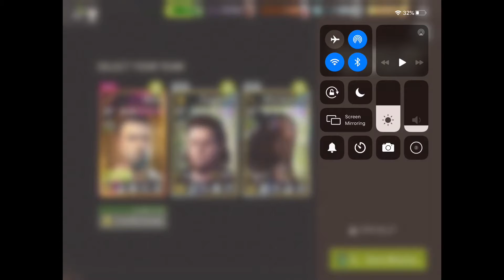Farmlands - 37.1 Needles and Haystacks - Melee